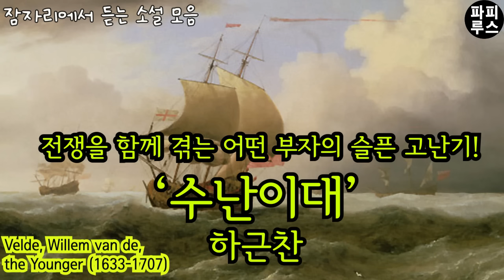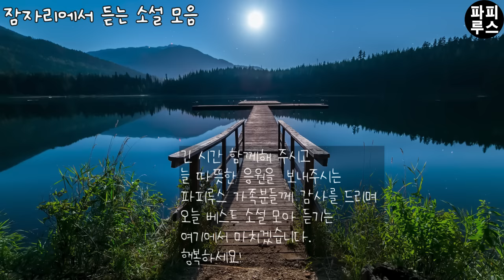깊어가는 가을 밤, 귀 기울여 듣는 우리 이야기. 오늘 밤도 행복한 단잠이 찾아오길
00:02:27 따라지-김유정
00:58:07 수난이대-하근찬
01:36:06 20년 후-오 헨리